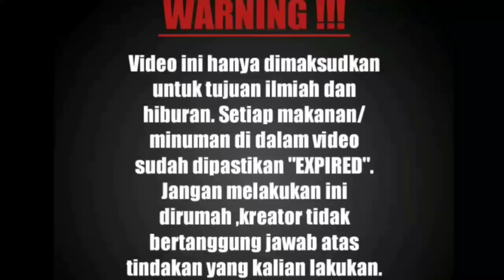EKSPERIMEN MOBIL VS ULAR 🐍 VS 💩 T4I VS SLIME MAINAN ANAK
TITTLE : EKSPERIMEN MOBIL VS ULAR 🐍 VS 💩 T4I VS SLIME MAINAN ANAK

camera 1 : redmi note 8
camera 2 : redmi note 8
camera 3 : xiaomi yi action

Banyak hal yang belum kita ketahui dan hanya bisa membayangkan saja,
dan masih banyak pertanyaan yang berada di kepala kita. Untuk itu video ini akan mencoba merealisasikan imaginasi dalam bentuk video dan suara ASMR.

Informasi :
1. Autonomous Sensory Meridian Response. ASMR terdiri atas bunyi-bunyian yang dianggap menenangkan.
 Ini bisa merupakan hasil dari gerakan berulang-ulang seperti suara detak jam dinding atau memukul-mukul dan
meremukkan benda tertentu seperti mainan anak anak,plastik,kaca,makanan renyah,dan benda benda lain  secara konstan,

2. SATISFYING , Video memuaskan.
sesuatu yang membuat kalian puas, gemas,dan membakar kalorimu diam diam dengan melihat video ini.

Efect :
1. Memberikan euforia positif dan sensasi menggelitik pada tubuh,
2. Menimbulkan rasa rileks dan membantu mengatasi depresi,
3. Berguna dalam pengobatan penyakit susah tidur / insomnia,
4. Memberi ruang istirahat pada otak,

Gunakan headset/headphone untuk lebih menikmati sensasi ASMR nya.

 EFEK KEPADA SETIAP INDIVIDU AKAN BERBEDA , JADI TANGGAPILAH DENGAN BIJAK... TERIMAKASIH GAESSS...